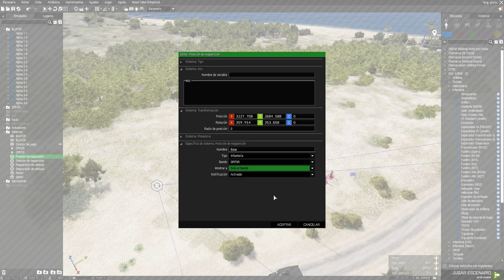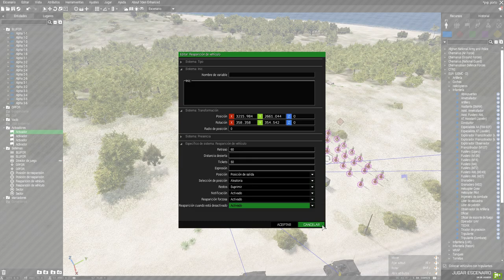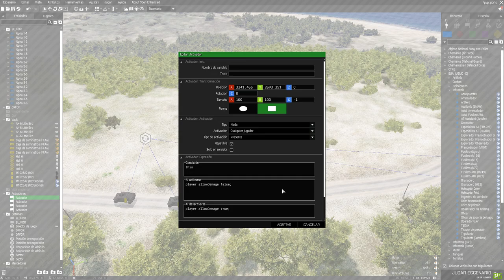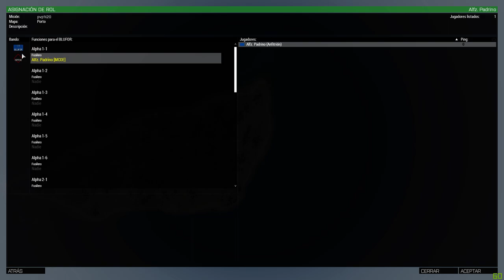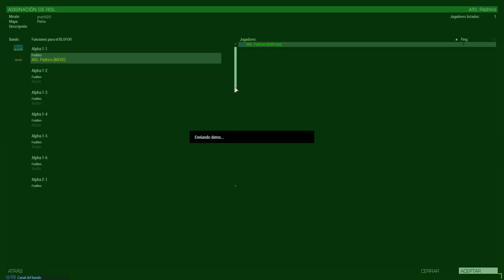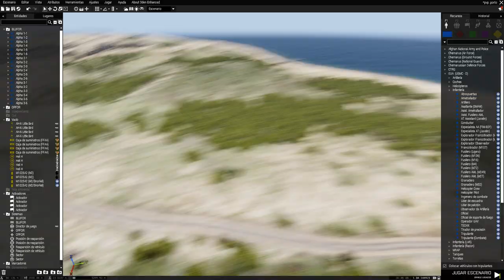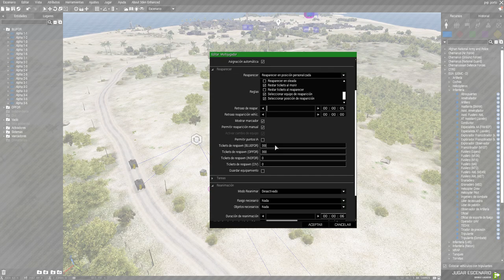Tutorial para hacer sectores y pvp | Arma 3 | Español